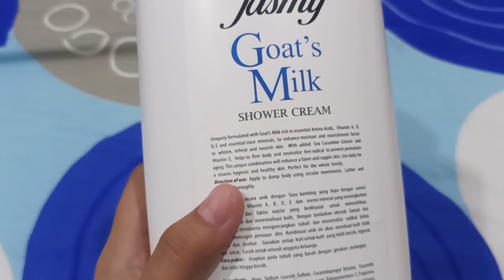Review Jasmy Goat's Milk Shower Cream (Ukuran 1000ml Harga Rp44.000 di supermarket)